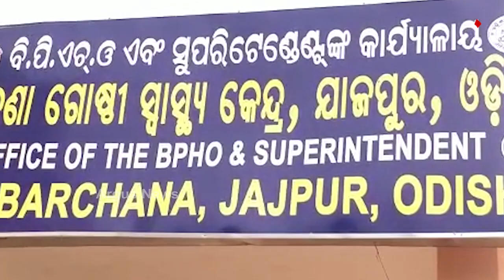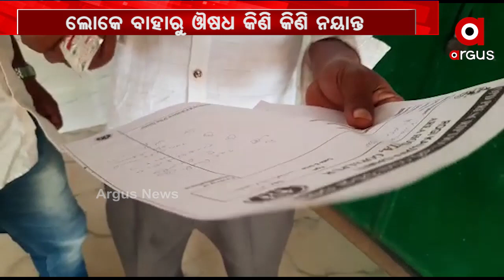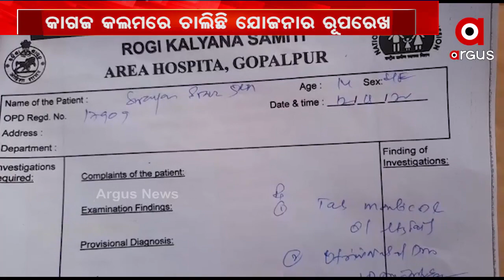ଦିଗହରା ନିରାମୟ ଯୋଜନା ।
କାଗଜକଲମରେ ଚାଲିଛି ଯୋଜନାର ରୂପରେଖ ହେଲେ ବାସ୍ତବ ସ୍ଥିତି ଓଲଟା । ସରକାରୀ ଡାକ୍ତରଖାନାରୁ ଔଷଧ ନପାଇ ଖର୍ଚ୍ଚାନ୍ତ ହେଉଛନ୍ତି ସାଧାରଣ ଲୋକେ. ହେଲେ ଚେଇଁ ଶୋଇଛି ସ୍ୱାସ୍ଥ୍ୟବିଭାଗ । ଲୋକେ ବାହାରୁ ଔଷଧ କିଣି କିଣି ନୟାନ୍ତ. ହେଲେ କୁମ୍ଭକର୍ଣ୍ଣ ନିଦ୍ରାରେ ସ୍ୱାସ୍ଥ୍ୟବିଭାଗ.